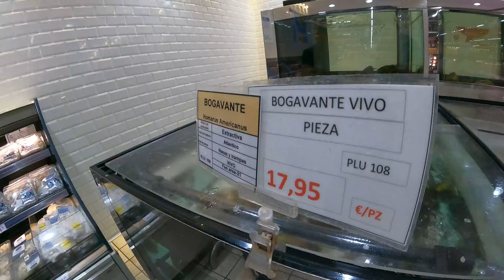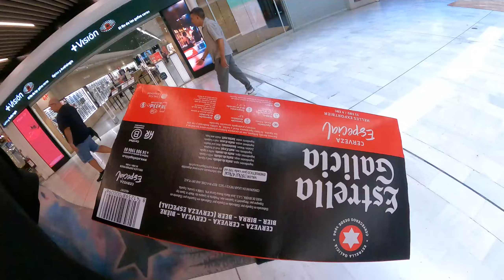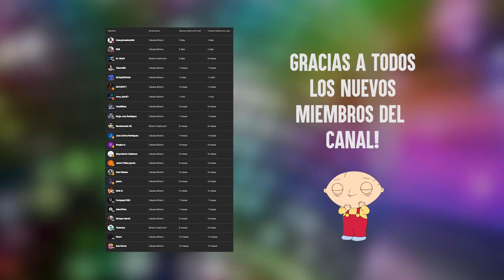Daily Destruction Thous 831 - Guille se Rapa! Chevi se Ah0ga, Pollo a la Laringe, y Muerde la Padel!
Hazte miembro del canal por 1€ y apoya nuestras tonterías!